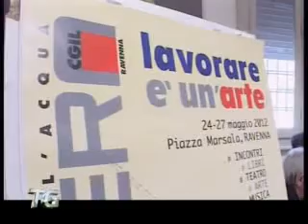Festival Opera: le vie dell'acqua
Seconda edizione per il progetto Opera, organizzato dalla Cgil di Ravenna e quest'anno dedicato alle vie dell'acqua. Convegni, mostre, concerti.